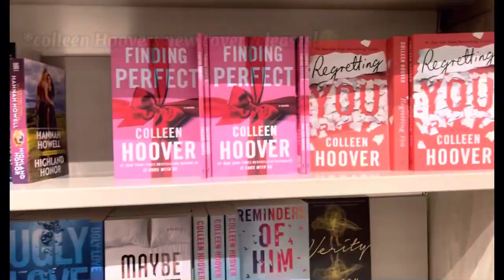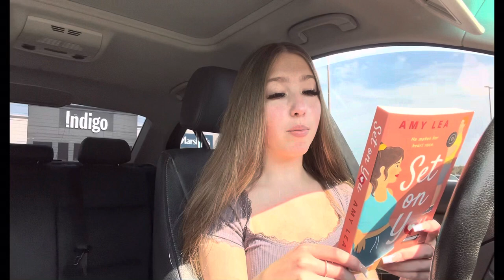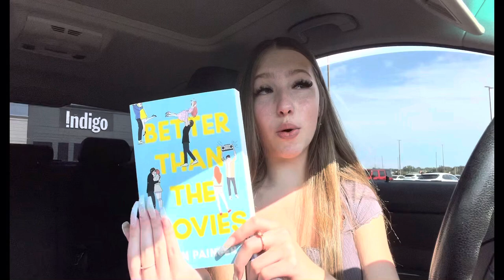Come book shopping with me! ♡ book shopping VLOG + HAUL! 🛍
✨T o d a y ‘ s  v i d e o - I bring you guys book shopping with me! Book shopping is literally my favourite thing to do so I was so happy to take you guys along and vlog! I hope you guys enjoy todays video and are having an amazing wonderful day. Xx

I post N E W  V I D E O S every week so make sure you S U B S C R I B E so you can come along with me and never miss a video! 💞
•L e t  m e  k n o w down below if you guys like these types of videos and if you have read any of the books I picked up today!•

I am so grateful for every single one of you for coming along for my journey and supporting me! I love you all so much!❤️